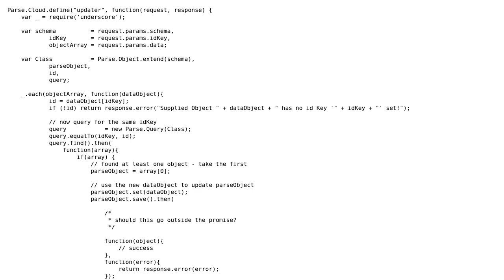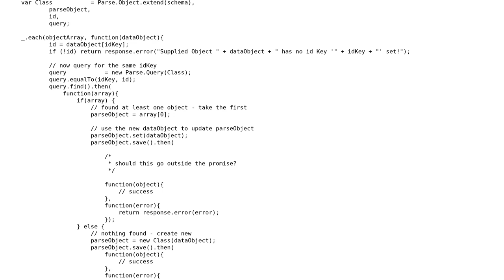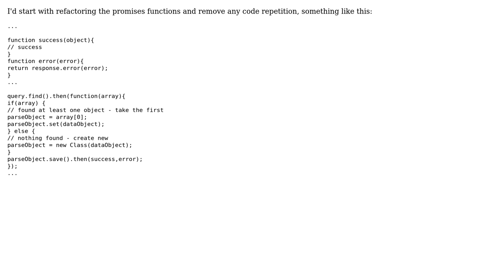Code Review: Cleaning up nested promises in Cloud function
With thanks & praise to God, and with thanks to the many people who have made this project possible! | Content (except music & images) licensed under CC BY-SA | Music | Images & others | With thanks to user Jamal user Dmitri Zaitsev user ceco and the Stack Exchange Network Trademarks are property of their respective owners. You are responsible for your own actions.